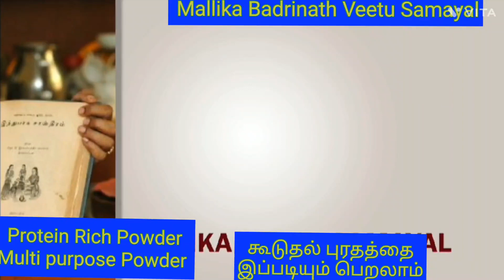Protein Powder - Multi purpose powder /தினசரி உணவில் கூடுதல் புரதம் பெற இப்படியும் செய்யலாம்.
Protein Powder#ProteinRich#MultipurposePowder#SathuMavu#Vegan#VegetarianProtein#HealthyFood#HealthyRecipe#ReadyMix

Mallika Badrinath Veetu Samayal

l
Protein Rich Recipe Ideas